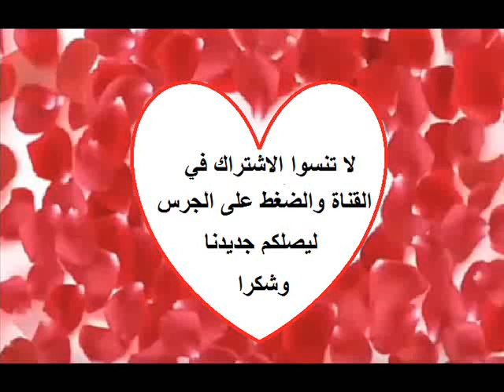النجمة ديبيكا باديكون رفقة شقيقتها انيشا في احدث ظهور لهن معا ما رايكم هل تشبه انيشا شقيقتها ديبيكا